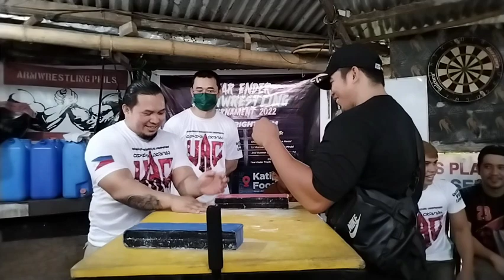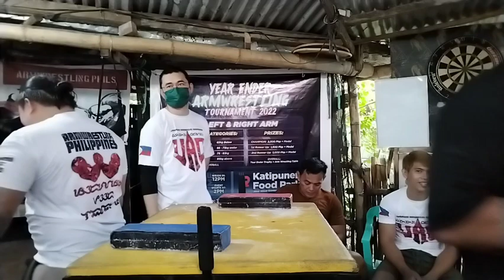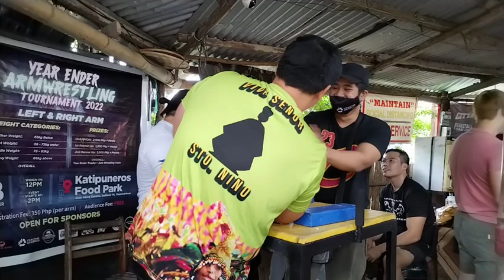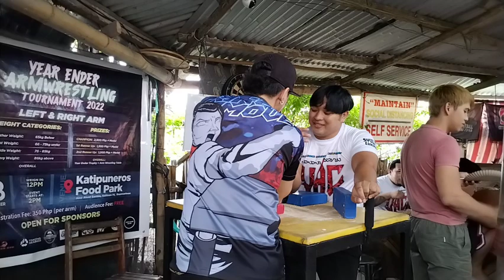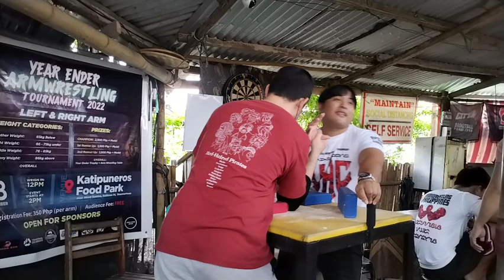Arm Wrestling Table Training 2023 #5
Arm Wrestling Table Training 2023 #3